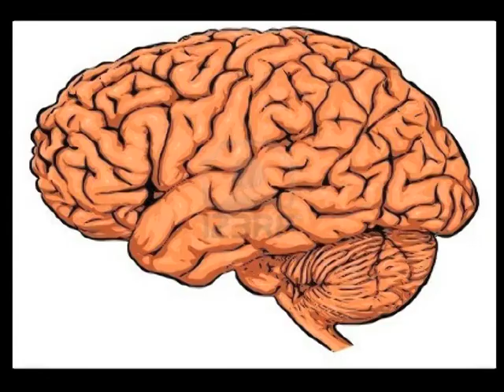The Heartbeat of Unity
Video by Jonathan Bingham, Austin East High School

Produced as part of the Digital Storytelling Project presented by Plan East Tennessee with support from the Carpertbag Theater, Inc and Project GRAD Knoxville.